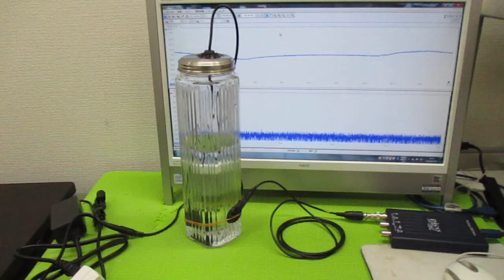超音波加湿器（１．７ＭＨｚ １５Ｗ）の利用技術 ultrasonic-labo